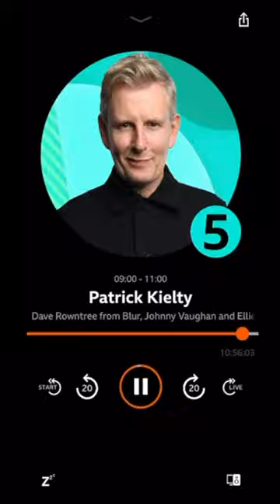How Ellie Dixon became an honorary Celt! 💚🎶